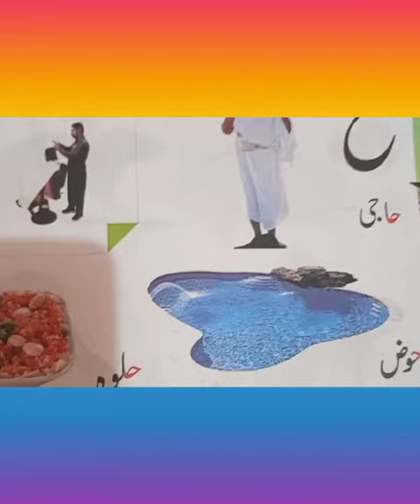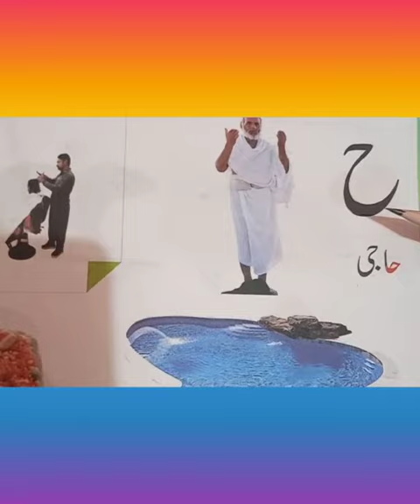P. G: Urdu Reading Lec # 11:Session 2021-22 ||DAS Sabzazar Girls :Class P. G & Nur